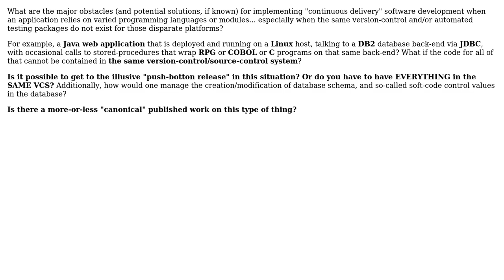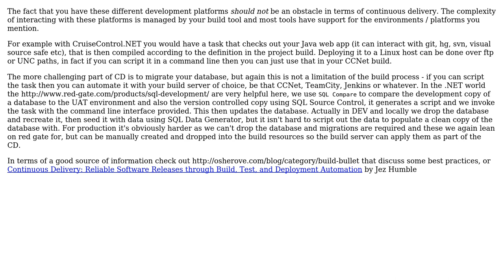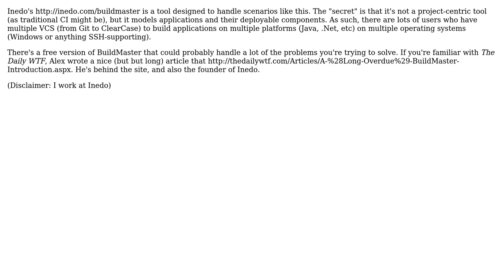Software Engineering: Feasibility of continuous delivery with a mixture of development platforms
With thanks & praise to God, and with thanks to the many people who have made this project possible! | Content (except music & images) licensed under CC BY-SA | Music | Images & others | With thanks to user Simon Martin user PattMauler user Karl Harnagy and the Stack Exchange Network Trademarks are property of their respective owners. You are responsible for your own actions.